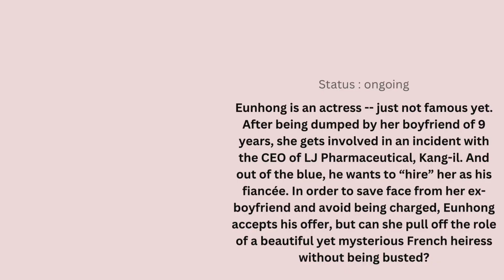Modern Manhwas To Binge Read All Night Instead Of Sleeping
🌸 Timestamp 🌸
0:00 Intro
0:09 Third night only
0:24 Fiur ways to find a wife
0:38 Close call romance
0:55 Fly me to the moon

Song : ‘balloon’ by ‘Lukrembo’